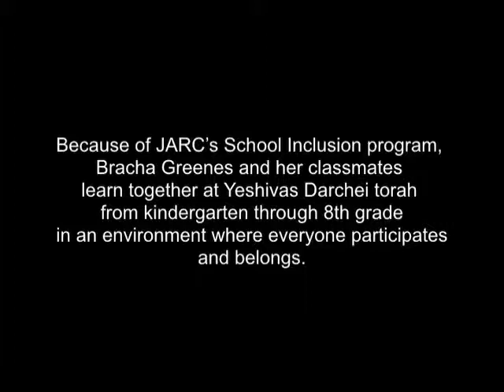JARC - Bracha Greenes